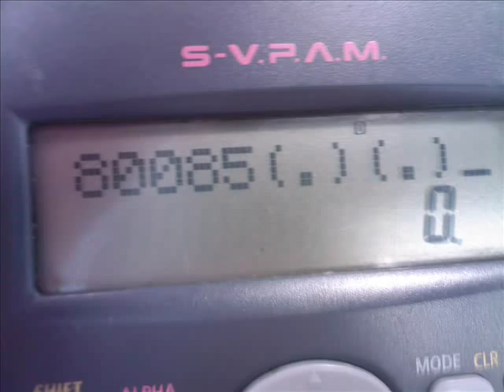Greenwood Academy - 6th Year - 07-08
Our school's 6th year 07-08